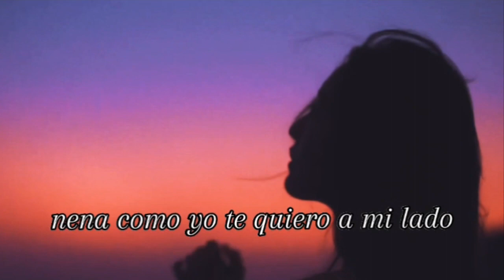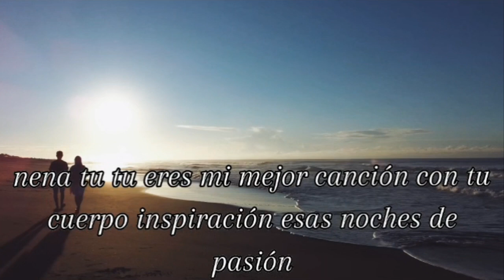Entre Notas - Roberto Vaca